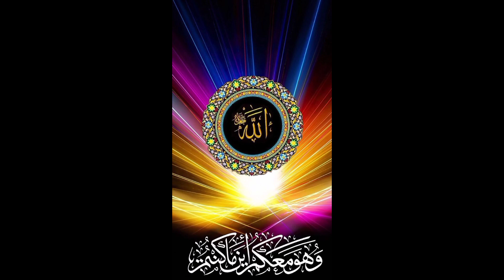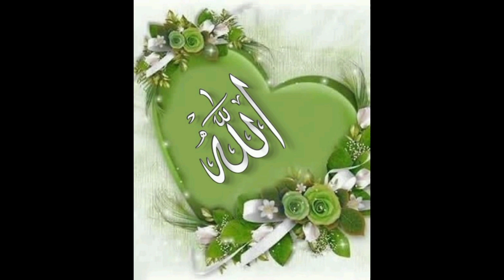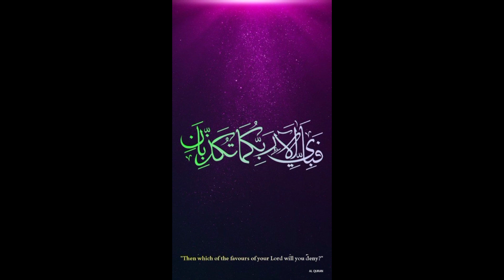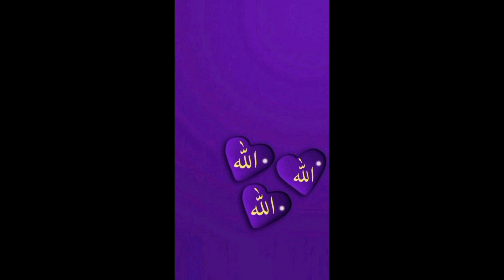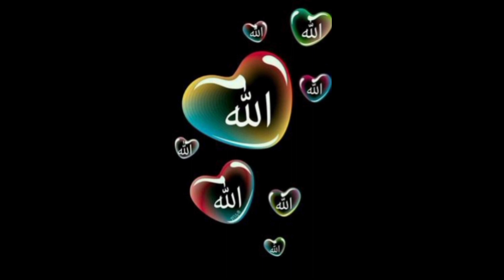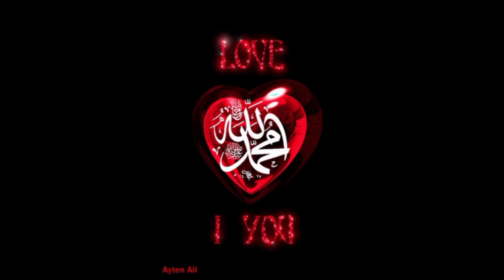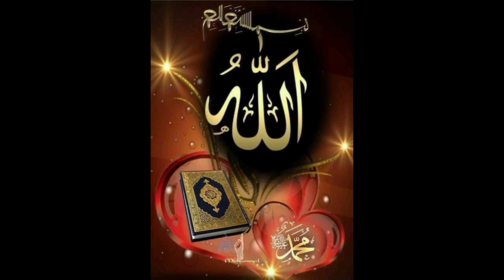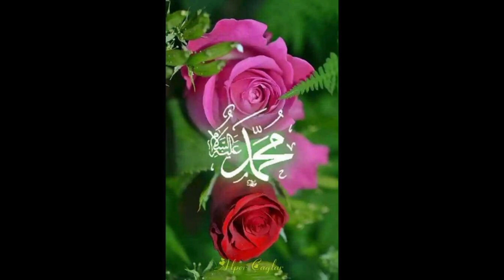5 Shocking Things About Allah dp The Only Allah dp Video You Need to Watch#ﷺ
We Need to Talk About Allah dp , What's the Idea Behind Allah dp ?, What Most People Don't Know About Allah dp , Is Allah dp  Dead?, Allah dp  For Beginners, Mythbusting Allah dp , The Beginner's Guide to Allah dp , Everything You Need to Know About Allah dp , Our Complete Review of Allah dp , Allah dp  Finally Revealed, 11 Popular Lies About Allah dp , What is Allah dp  All About?, The Truth About Allah dp  Will Shock You, Unexpected Reactions About Allah dp , When Did Allah dp  Get So Famous?, What Allah dp  Can Teach You About Life, Why Does Everyone Like Allah dp ?, You'll Never Believe This Allah dp  Fact, Allah dp  Finally Revealed, Learn Why Allah dp  is on the Rise
.Allah dp beautiful dp mahammd saw k name dp wallpaper iphone wallpaper Islamic images beautiful Allah flowers beautiful gift Quran Sharif tilawatet Quran Sharif ki tilawatet Muslim Quran Sharif picture allahdp Quran Sharif tilawatet quotes Whatsapp status dp Ehsaas Islamic channel Arabic calligraphy art quality Islamic alhamdullah Islamic channel
Happy panjabi fymli
.saleeqa cooking food
pak food
Happy village vlogs
pak village vlogs
Rahe ansanit
. Quran Sharif
Quran Sharif ki tilawatet
viral video
islamic
islamic bayan
islamic video
reels
Allah dp

. allahuakbar# reels